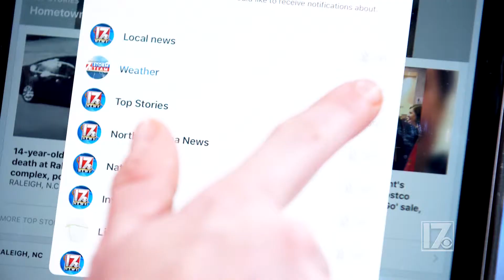Get the news alerts you want with the CBS 17 News app